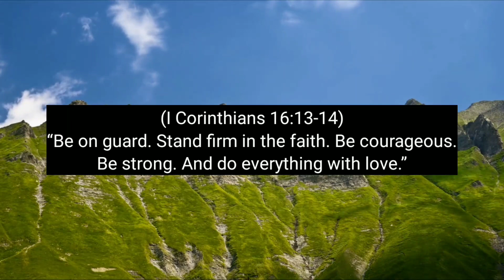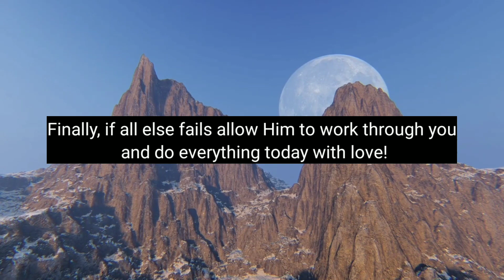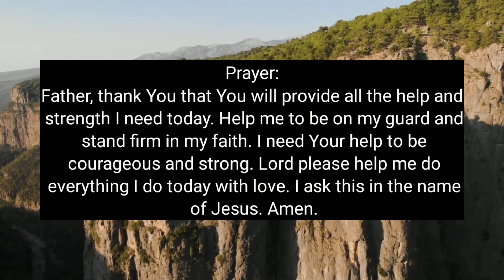STANDING FIRM – Daily Devotional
Daily Bread Devotional:
Devotional Topic: Standing Firm

Verse of the Day: I Corinthians 16:13-14 (NLT)

Devotional Message:
“Be on guard. Stand firm in the faith. Be courageous. Be strong. And do everything with love.”

What a “to do” list? Do you need something to do today? Try today’s verse. What a goal, and such an important one for our spiritual vitality. What I am encouraged about is that God would not ask us to do something that He will not help us with. This is within our grasp. All we need to do is focus, ask God for His help and then be as diligent as possible. He will guide us. He will give us the strength and power to do what He has asked of us. Today, be on guard against spiritual apathy, attacks and adversaries. While you are on guard, stand firm on His word and your faith in what He has said and who He is. When trouble comes remember who God is and what He as asked us to do and be courageous in your attempt to be strong. Finally, if all else fails allow Him to work through you and do everything today with love! God is good and He will help you do what He has asked you to do. Simply trust and obey.

Picture yourself in a severe situation. It seems that nothing is going right. You are being attacked and attacked again. Your head is spinning and do not know if you can take it. At that moment you cry out to God. He hears you and tells you to be strong and stand firm in your faith. You sense His Holy Spirit fill you with power and your mind is renewed. Faith wells up inside you and you rise and stand firm. One by one your enemies are defeated. God has given you all you need to be victorious and you affirm, “I am standing firm in my faith!”

Prayer:
Father, thank You that You will provide all the help and strength I need today. Help me to be on my guard and stand firm in my faith. I need Your help to be courageous and strong. Lord please help me do everything I do today with love. I ask this in the name of Jesus. Amen.

LET'S BE FRIENDS:
ENCOURAGING WORDS: